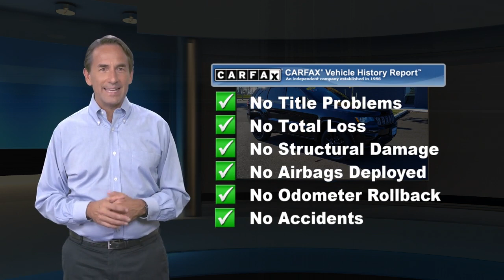Used 2018 Jeep Grand Cherokee Altitude, Montgomeryville, PA PN7798B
Cherokee-Altitude-Regular Unleaded V-6 3.6 L/220-1C4RJFAG2JC179399/

Montgomeryville Nissan

[RLVID:7086:281a390c903f63d5:e74e8c1a5303ef7f:1]